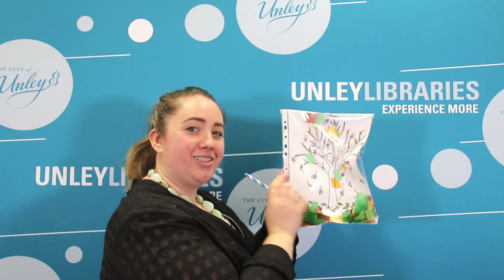Create & Craft - Autumn Leaves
This is our Create & Craft series, aimed at giving you the opportunity to create the crafts we make at Storytime, at home.

For book recommendations to go with this craft and written instructions visit our